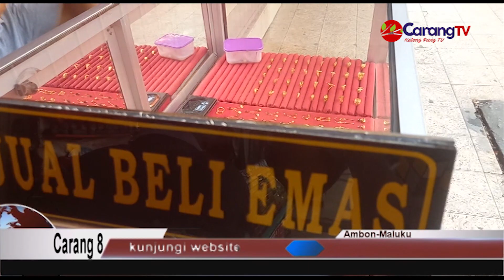Harga Emas Di Ambon Berkisar Rp940.000 - Rp950.000 Per Gram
Berita Ambon - Harga logam mulia masih berkisar Rp940.000 per gram yang di jual oleh pedagang emas di kota Ambon, baik di  toko maupun pedagang sepanjang emperan Jalan Sam Ratulangi.

Saat ini, untuk harga emas berikisar di angka Rp940.000 hingga Rp950.000 untuk harga jual setiap gramnya. Sedangkan, untuk harga beli emas berkisar antara Rp840.000 hingga Rp850.000.